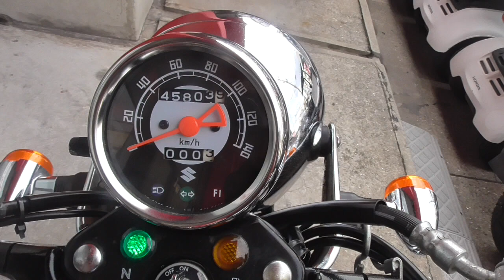ST250 Eタイプ 中古車 バイクショップ名:株式会社きんしば